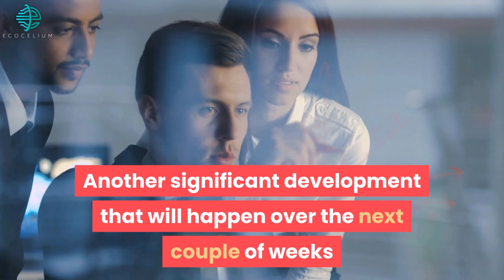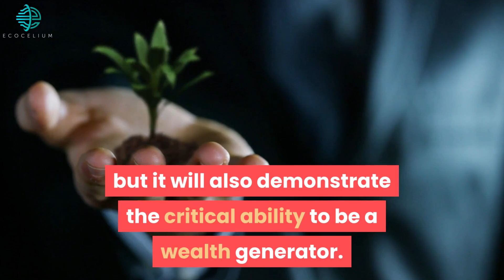EcoCelium Pre-Launch Begins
Welcome, the EcoCelium pre-launch has begun!

To celebrate this we would like to share with you this amazing video.
You will find out more about EcoCelium, the audit of the smart contracts and the listing of our tokens on UniSwap.